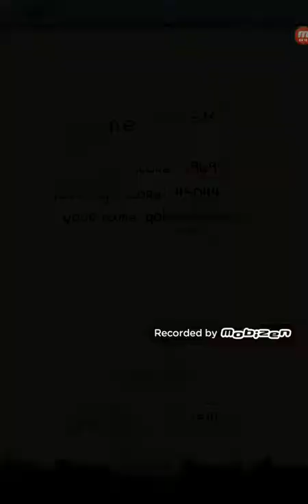Ep 1 of 100,000 on doodle jump